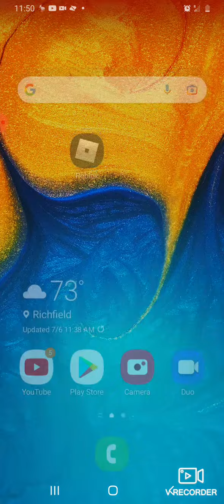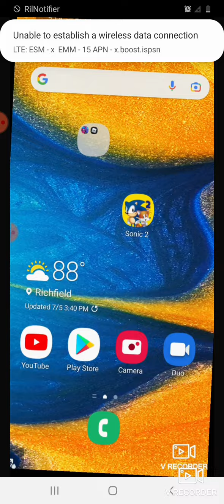July 6, 2022